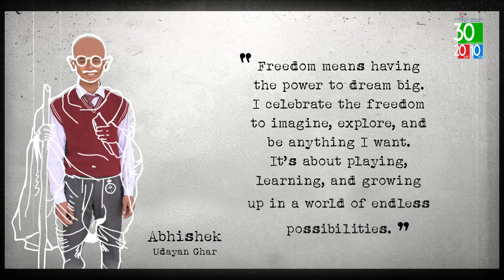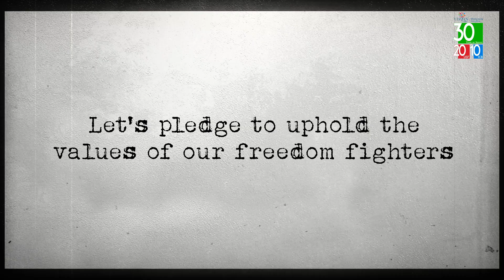mahatma gandhi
🕊️ Celebrating Freedom: Voices of Our Heroes 🕊️

As we honor the spirit of Independence, we bring you a series featuring the powerful voices of India’s freedom fighters.

🎙️ Listen to the words of Mahatma Gandhi, whose relentless pursuit of non-violence and truth led India to freedom. His contributions remind us that true freedom is rooted in justice and equality for all. ✊

Our Udayan Ghar Program provides children without parental care a safe haven and the freedom to dream. 🌈 Here, they find the support and love needed to build a brighter future, free from fear and full of possibilities.🌟